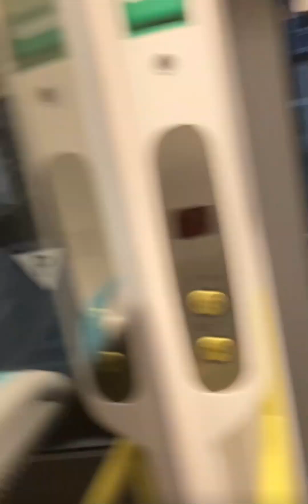First time on a Southern Train!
Hello this is That One Guy,
Today I will be rinding a Southern Train.